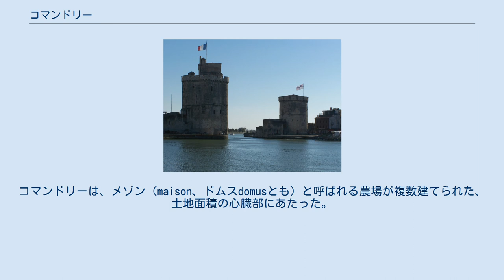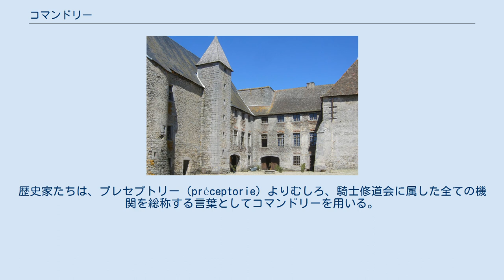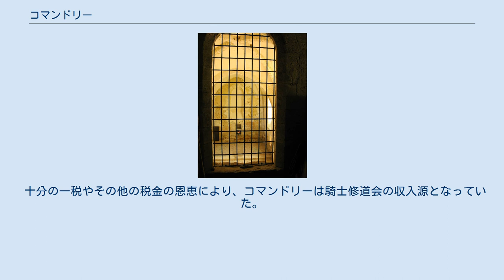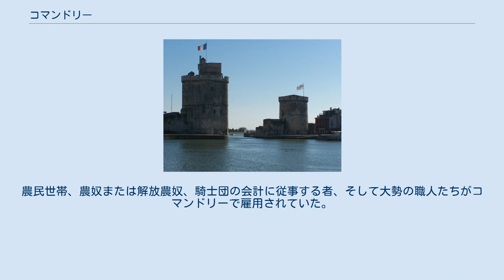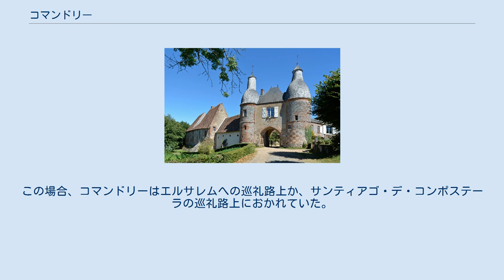コマンドリー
コマンドリー （フランス語:Commanderie）は、キリスト教騎士修道会が所有した地所のこと。
 コマンドリーは12世紀に生まれ、騎士修道会の存続とともに長く存在した。
騎士団の司令官の責任のもとで、修道士たち、騎士たち、そして彼らに関係する者たちが暮らし、訓練するコミュニティの場だった。
コマンドリーは、メゾン（maison、ドムスdomusとも）と呼ばれる農場が複数建てられた、土地面積の心臓部にあたった。
主として農村部や収入のあがる土地にコマンドリーはあったが、騎士団が商業の専売権や特権を得たり、巡礼者の輸送を担当すれば、コマンドリーは都市、さらには港にもつくられることになった。
彼らが戦いのため聖地にいる間、コマンドリーは要塞、または城壁に取り囲まれた農村であった。
アラン・ドゥミュルジェ（fr）の分析によれば、土地からあがる収入で、聖地での戦いの費用を捻出することができた。
 ウール県、シャニュに残るテンプル騎士団のコマンドリー、ノートルダム礼拝堂 フランス語のcommanderieは、中世ラテン語のcommendaria（信託または担当）に由来し、ラテン語ではcommendæとも呼ばれた。
フランス語でのコマンドリーは、騎士修道会の領土組織の基盤を表す名称である。
コマンドリーという言葉は、1267年以降に聖ヨハネ騎士団が改革されてから使われ始めた。
歴史家たちは、プレセプトリー（préceptorie）よりむしろ、騎士修道会に属した全ての機関を総称する言葉としてコマンドリーを用いる。
コマンドリーとプレセプトリー、この2つの名称の間に違いはない。
 プレセプトリーはラテン語のPraeceptoriaが誤ってフランス語化したものである。
プレセプトゥール（Précepteur）またはpraeceptorと呼ばれた者たちは、騎士団の中から選ばれた、一つの農場における指揮官のことである。
 コマンドリーの起源は、1099年にゴドフロワ・ド・ブイヨンが所属する騎士たちの軍功の謝礼として、聖ヨハネ騎士団に対して行った寄進で見ることができる。
ゴドフロワは、パレスチナのヘッシリアにいた、騎士団創始者ジェラール（fr）の『黒衣の修道士たち』に、ブラバントのモンボーンにある自身の封土を、2箇所の共用のかまど付で提供したのである。
騎士修道会への寄進というこの慣習で、病院などで重要な慈善事業を行っていた聖ヨハネ騎士団やテンプル騎士団（公文書においてはプレセプトリーとコマンドリーがpreceptorum domorum milicie Templi、そしてdomus Templiと記された）、そしてドイツ騎士団といった、ヨーロッパにおける真の軍事力の出現を伴った大国、騎士修道会の発展が可能になった。
 コマンドリーという言葉は施設を意味するのみならず、むしろ、本部といくつかの住宅と土地で構成される騎士団の領地を分割した単位を指していた。
『収入のあがる土地』は、騎士団の病院での医療活動や軍隊の編成の収入源だった。
聖地で騎士団がキリスト教巡礼者たちを警護して得た『戦闘の土地』とは対照的である。
これらは広大な農場で、一部は要塞化され、内側には礼拝堂と住民が生活に必要な施設（住居、食堂、厩舎、教会参事会室）が含まれていた。
ドミ（domi、一般的にはコマンドリー内に1箇所から3箇所あったが、10箇所に達することもあった。）はシトー会が運営した修道院荘園（fr）とは異なり、永久的に定住する住民がない、単一の農場で構成される。
 十分の一税やその他の税金の恩恵により、コマンドリーは騎士修道会の収入源となっていた。
また、彼らは寄進も受け取ることができた。
コマンドリーでは食料生産が確保されていたうえ、聖地遠征に不可欠のウマの繁殖も行われていた。
西洋では、見本市や定期市でコマンドリーで生産された農産物の余剰品が販売されたため、コマンドリーは食料市場での重要な役割を担っていた。
コマンドリーは、湿地帯の干拓事業、漁業促進のための池の掘削といった、一帯の成長促進も担った。
各コマンドリーごとにいずれかの生産に特化されていた。
農民世帯、農奴または解放農奴、騎士団の会計に従事する者、そして大勢の職人たちがコマンドリーで雇用されていた。
 騎士修道会の一部は医療も行う病院修道会だったり、医療のみを行う病院修道会（ordres hospitaliers）...